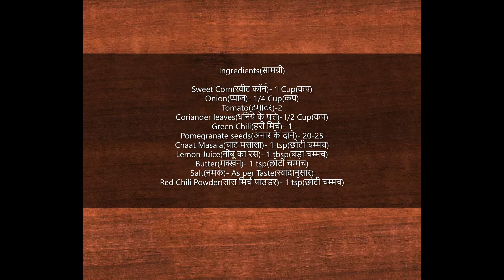Sweet Corn Chaat| कोर्न चाट | Instant & Easy Corn Chaat Recipe | Buttery Corn Chaat-Prish Kitchen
Welcome to Prish Kitchen. In this channel i share very simple Indian and international cuisines. Today i am sharing an easy recipe to make Corn Chaat.  See the video for detailed recipe. Ingredients to make Corn Chaat are:

Sweet Corn(स्वीट कॉर्न)- 1 Cup(कप)
Onion(प्याज)- 1/4 Cup(कप)
Tomato(टमाटर)-2
Coriander leaves(धनिये के पत्ते)-1/2 Cup(कप)
Green Chili(हरी मिर्च)- 1
Pomegranate seeds(अनार के दाने)- 20-25
Chaat Masala(चाट मसाला)- 1 tsp(छोटी चम्मच)
Lemon Juice(नींबू का रस)- 1 tbsp(बड़ा चम्मच)
Butter(मक्खन)- 1 tsp(छोटी चम्मच)
Salt(नमक)- As per Taste(स्वादानुसार)
Red Chili Powder(लाल मिर्च पाउडर)- 1 tsp(छोटी चम्मच)

Enjoy cooking..!!